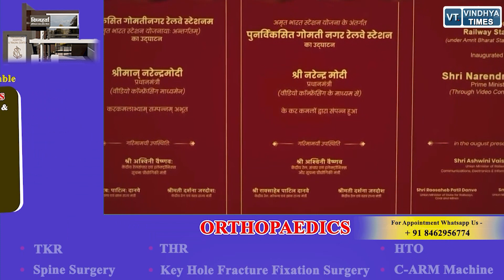विंध्य सहित MP के 33 रेलवे स्टेशन का होगा कायाकल्प,जानिए स्टेशन पर कौन सी सुविधाएं दी जाएंगी